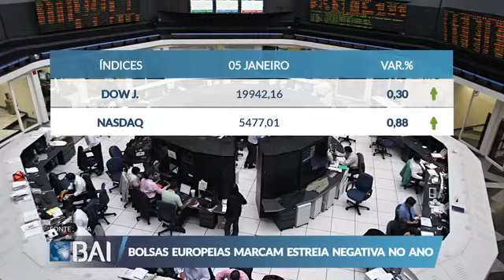Mercados ao Minuto 05-01